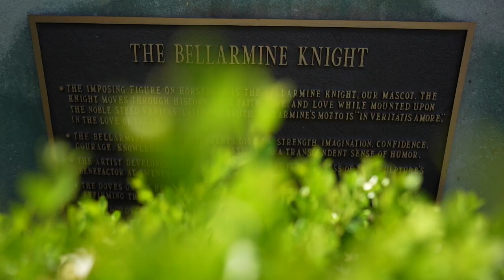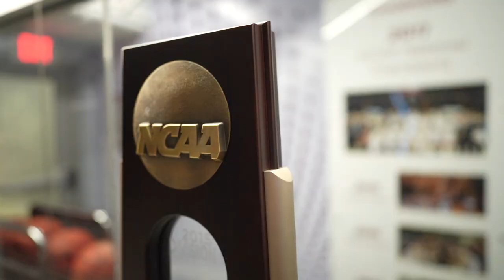Bellarmine Rising: DI Starts Now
On July 1, Bellarmine University rises to NCAA Division I, a defining new era. We'll be the only private D-I university in Kentucky, and one of only a handful of D-I Catholic universities in the South. Join us Knights, as we make history.